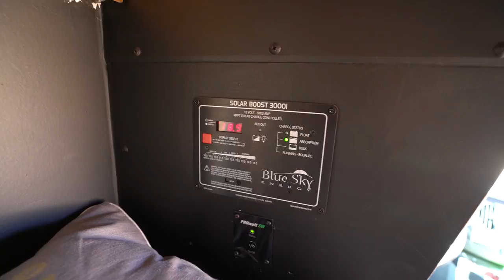GRAND STAIRCASE ESCALANTE NATIONAL MONUMENT ROAD TRIP! VLOG:214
:) Vlog #214: Drove the the incredible Grand Staircase Escalante National Monument in Utah, then found a great place to sleep for the night.